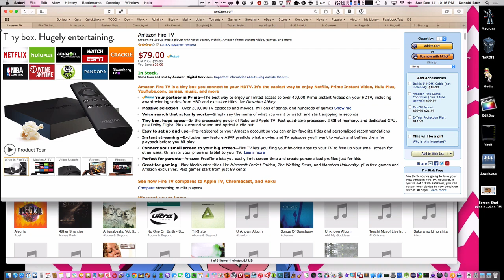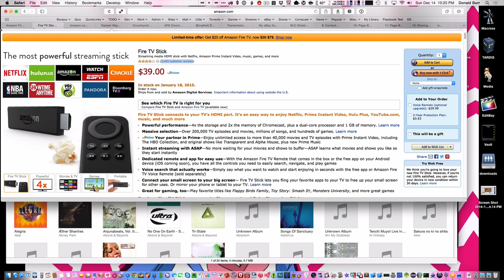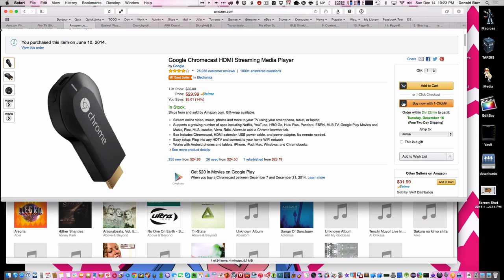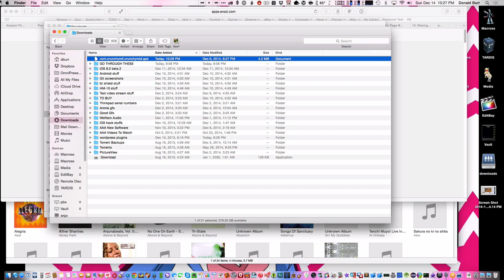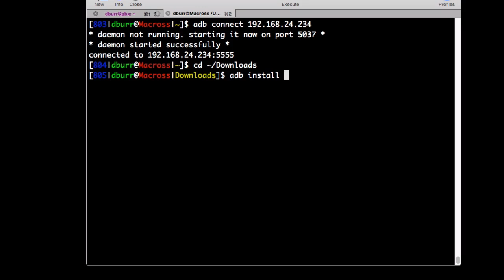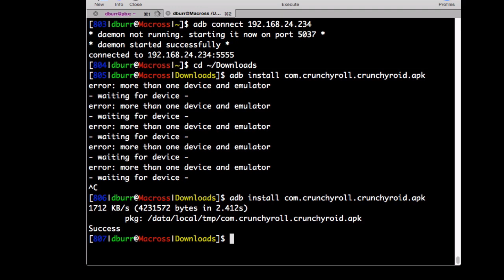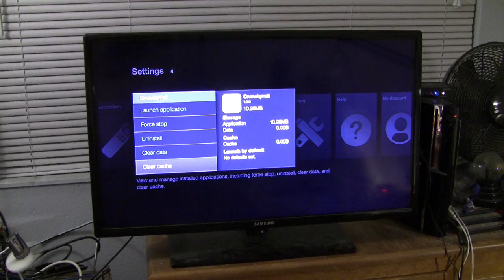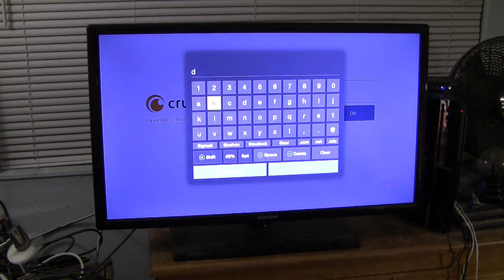Video #0017 - How to install the Crunchyroll app on the Amazon Fire TV and Fire TV Stick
Amazon has recently entered the hotly-contested set-top-box market, with its Fire TV and Fire TV Stick. What's unique about these devices are that, being Amazon products, they plug you directly into the Amazon Prime video ecosystem, and are the best way of watching the tons of free-to-stream video content that comes with your Amazon Prime membership. But these devices are also unique in that they are full-on Android devices, and can (with a little bit of effort) be configured to install any Android app. In this video I show you how you can install the Crunchyroll Android app on your Fire TV or Fire TV Stick, making it a powerful and cost-effective way of getting Crunchyroll on the big screen!

For full show notes, visit otakunopodcast.com.